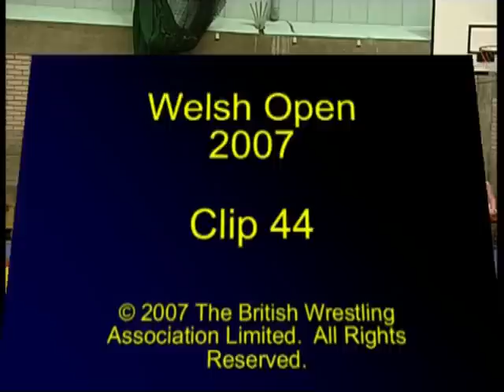Wrestling Welsh Open 2007 - Clip 44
Freestyle Wrestling Competition.